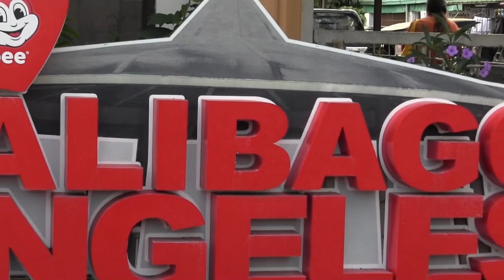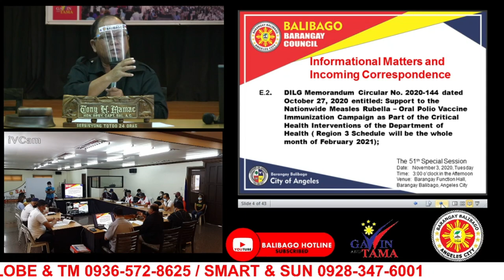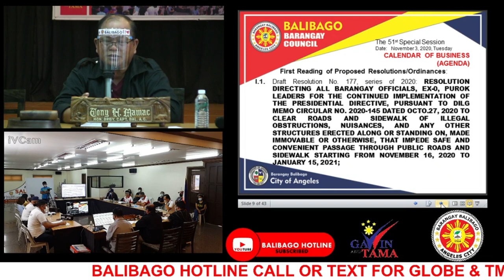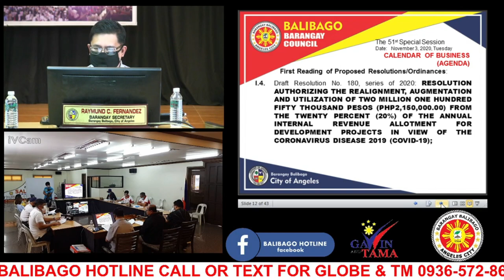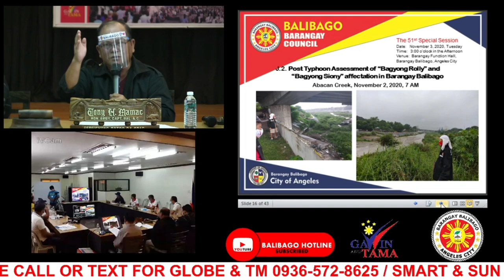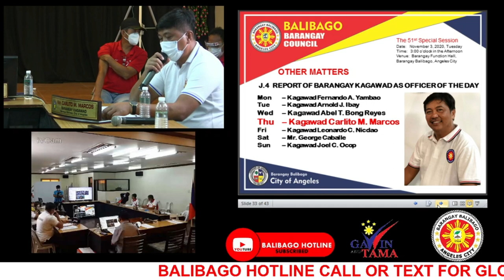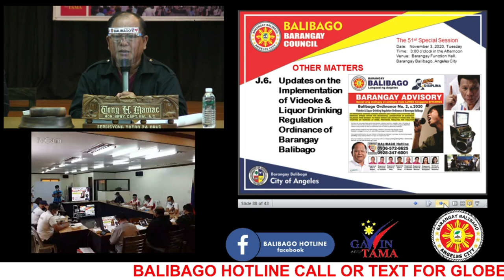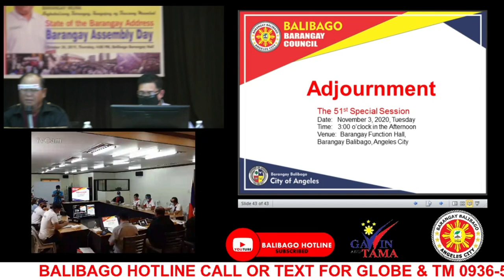BARANGAY BALIBAGO 51st Special Session November 03, 2020